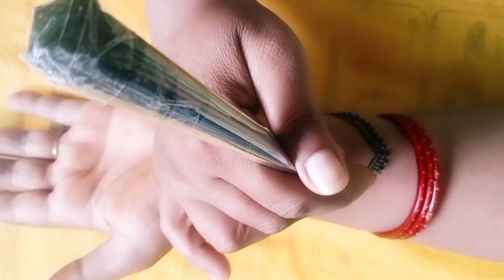ful hand bharva bridal mehandi design/dulhan mehandi design/best mehndi design